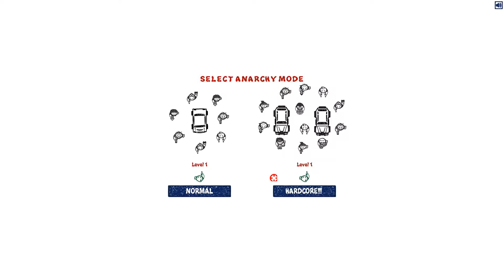State Anarchy - (Обзор) Нарисовали на перемене.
State of Anarchy - аркадный шутер в нарисованном от руки стиле, где вы окажетесь в роли жителя небольшого городка, который погрузился в финансовый апокалипсис!

Наступила анархия и все жители занялись грабежом и набиванием карманов деньгами.